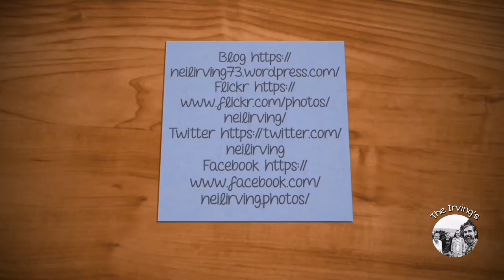Bottled Up Our Homemade Wine, Vlog 23.05.20